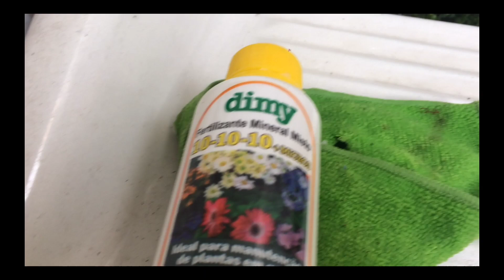COMO CUIDAR DO COLAR DE PÉROLAS - PASSO A PASSO: FÁCIL, RÁPIDO E SIMPLES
Veja como está meu Senécio Rowleyanus, a popular suculenta Colar de Peérolas.
Aqui mostro como ter sucesso no cultivo da popular suculenta colar de pérolas de forma fácil, rápida e simples.